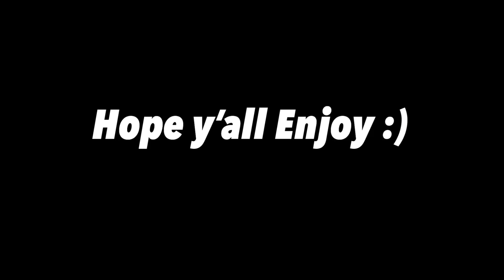NBA Youngboy “Lost Motives” REACTION!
Today We Got a Lost Motives NBA Youngboy Reaction🔥

NBA Youngboy Lost Motives It’sJustTrayyy Reaction